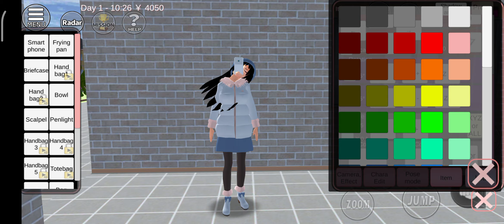Berbagai TUTORIAL Keren Untuk Merubah Karakter di Drama Game Sakura School Simulator II Alya Ngegame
Dukung chanel saya ini agar selalu berkembang dengan cara klik tulisan merahnya yaitu SUBSCRIBE dan juga aktifkan notifikasi tanda loncengnya ya teman-teman agar bisa selalu update video terbaru dari saya ALYA NGE GAME,terima kasih